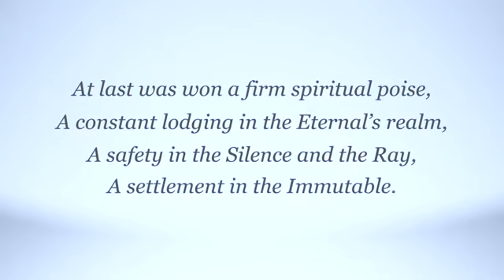Savitri, Stanza by Stanza - The Yoga of the Soul's Release - 7.16